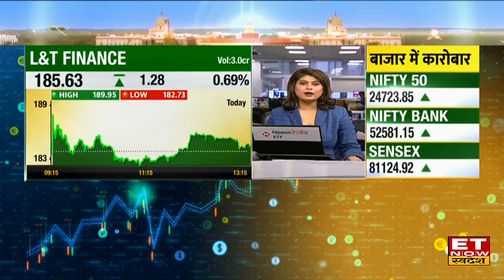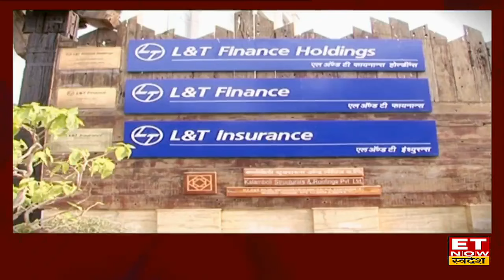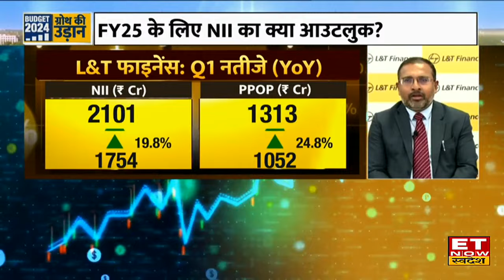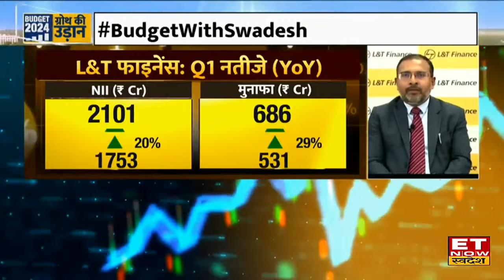L&T Finance के Q1 Results, कारोबार और आगामी बजट से क्या है उम्मीदों पर MD Sudipta Roy का Outlook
Corporate Connection में आज Company की Investment और Finance से जुड़ी सभी जानकारियों के साथ मौजूद है, L&T Finance के MD & CEO Chairman, सुदीप्त रॉय ( Sudipta Roy) ET Now Swadesh से खास बातचीत में Sudipta Roy ने L&T Finance के Q1 Results, कारोबार और आगामी बजट से क्या है उम्मीदों पर अपना आउटलुक दिया। पूरी बातचीत देखें